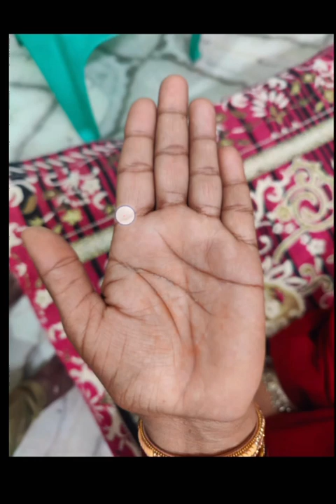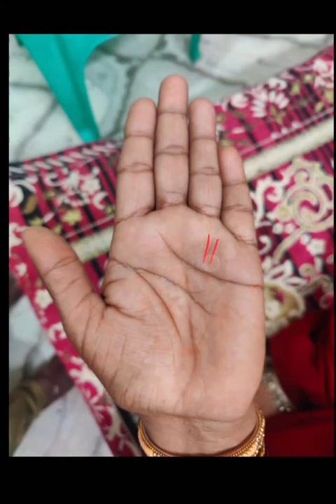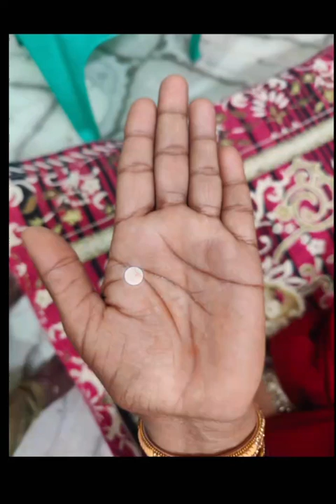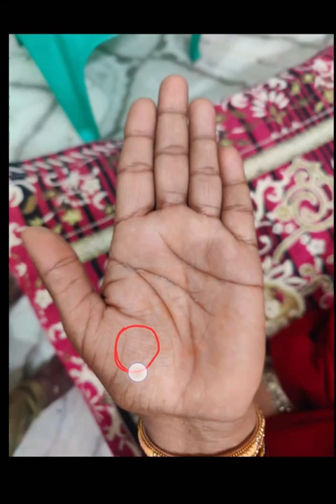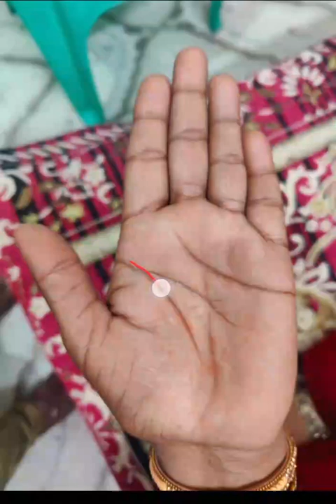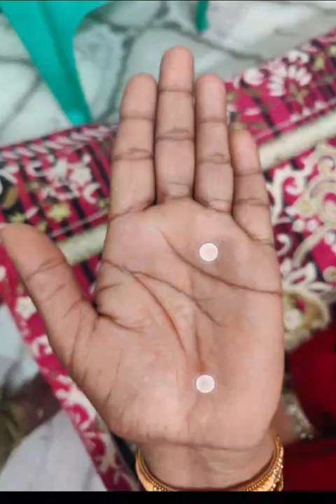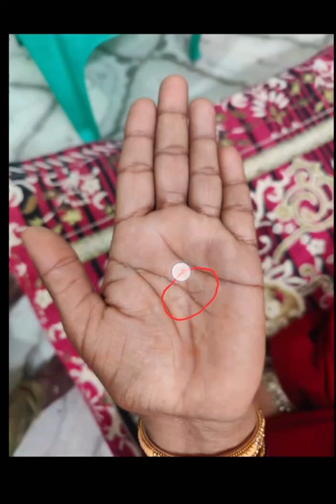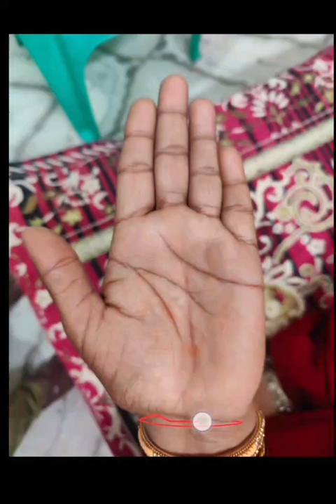Your Bright Feature ll बचपन में माता-पिता देहांत हो ll हिन्दी में Hindi Mein ll Part-12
नमस्कार,
आप हमे Saturday and Sunday को संपर्क कर सकते है एन नंबर में  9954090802 Call and WhatsUps No 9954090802 आप का हाथ का Analysis करवाना सहते है तब संपर्क करे l

बचपन में माता-पिता देहांत हो गया बाद में मामा ने पाला शिक्षा दिया आज सूखी जीवन जी रहे है l

Your Quaris:
सरकारी नौकरी वाला हस्तरेखा
प्राइवेट नौकरी वाला हस्तरेखा
हस्तरेखा money triangle
हस्तरेखा रोग line
हस्तरेखा IAS service
हस्तरेखा IPS service
हस्तरेखा doctor line
हस्तरेखा डेली रूठने
हस्तरेखा माता पिता संबंध रेखा
हस्तरेखा Child रेखा
हस्तरेखा budhi से जुड़ी रेखा
Good health हस्तरेखा
स्वस्तिक हस्तरेखा
त्रिशूल हस्तरेखा
X निशान हस्तरेखा
V निशान हस्तरेखा
राजयोग हस्तरेखा
Accident line
Bharatiya hastrekha
Indian Palmistry
World Tour हस्तरेखा
Triangle in hand palmistry
DIY palmistry hand
Basic of palmistry hand reading
Mind line,Heart line,marriage line
Child line,sun line,luck line,health line
Wealth line, X sign,M sign,V sign,Triangle sign, हाथ की रेखा, जीवन रेखा, मस्तिष्क रेखा, हृदय रेखा ,विवाह रेखा, संतान रेखा, भाग्य रेखा, सूर्य रेखा, स्वास्थ्य रेखा, धन रेखा, विदेश यात्रा रेखा, हृदय रेखा l
Fate line
Dhan rekha
Bhayga rekha
Nasib rekha
Lucky rekha
Palmistry money line
Palmistry money
Palmistry for arranged marriage
हस्तरेखा gyan hindi
हस्तरेखा से जाने अपना भविष्य
हस्तरेखा gyan चित्र सहित
हस्तरेखा ज्योतिष
Hastrekha gyan
Hastrekha vivah rekha
Hastrekha santan rekha
Hastrekha jeeban rekha
Hastrekha मस्तिष्क rekha
Hastrekha heart rekha
Hastrekha bhagya rekha
Hastrekha shiksha rekha
Hastrekha Love sing rekha
हस्तरेखा यात्रा रेखा
हस्तरेखा सूर्य रेखा
हस्तरेखा चंद्र रेखा
हस्तरेखा मंगल रेखा
हस्तरेखा गुरु रेखा
हस्तरेखा शनि रेखा
हस्तरेखा बुद्ध रेखा
हस्तरेखा शुक्र रेखा
हस्तरेखा राहु रेखा
हस्तरेखा केतु रेखा
हस्तरेखा बुद्धि रेखा
Marriage life
Love life
Children life
Education life
Money line
Fate line
Successful life
Journey line
Service life
Government service
Private service
Medical service
IAS service
IPS service
Civil service
Business life
Business line
Good health line
Love marriage line
Arrange marriage line
Marriage delay line
Sex life line
Bold mind line
Beautiful life line
Political line
Perfect life partner
Job line
Government job line
Private job line
Propriety line
Asset line
Palmistry in hindi
Palmistry in fate line
Palmistry in Actor life
Palmistry in Flim line
Palmistry in medical
हस्तरेखा विद्या हिन्दी
हस्तरेखा money triangle
हस्तरेखा जिंदगी सफल रेखा
हस्तरेखा money line
हस्तरेखा success line
हस्तरेखा all type video
Hastrekha gyan
Hastrekha vivah rekha
Hastrekha santan rekha
Hastrekha jeeban rekha
Hastrekha मस्तिष्क rekha
Hastrekha heart rekha
Hastrekha bhagya rekha
Hastrekha shiksha rekha
हस्तरेखा यात्रा रेखा
हस्तरेखा सूर्य रेखा
हस्तरेखा चंद्र रेखा
हस्तरेखा मंगल रेखा
हस्तरेखा गुरु रेखा
हस्तरेखा शनि रेखा
हस्तरेखा बुद्ध रेखा
हस्तरेखा शुक्र रेखा
हस्तरेखा राहु रेखा
हस्तरेखा केतु रेखा
हस्तरेखा बुद्धि रेखा
Marriage life
Love life
Children life
Education life
Money line
Fate line
Successful life
Journey line
Service life
Government service
Private service
Medical service
IAS service
IPS service
Civil service
Business life
Business line
Good health line
Love marriage line
Arrange marriage line
Marriage delay line
Sex life line
Bold mind line
Beautiful life line
Political line
Perfect life partner
Job line
Government job line
Private job line
Propriety line
Asset line
Palmistry in hindi
Palmistry in medical
हस्तरेखा विद्या हिन्दी
हस्तरेखा money triangle
हस्तरेखा money line
हस्तरेखा success line